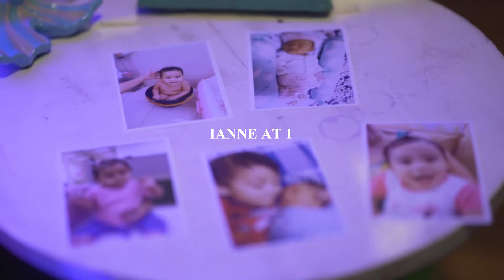Ianne's Under The Sea 1st Birthday Party at Marc 2000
Kiddie Party Photography
Charles William Larion